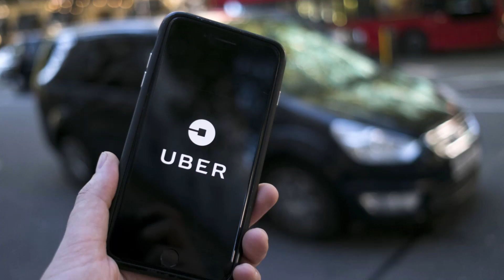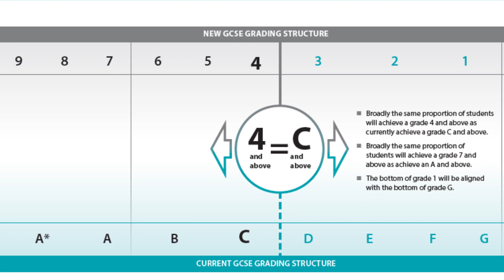JABA Storytime Series | #2 I was almost late to my EXAM!!! | Jababoy